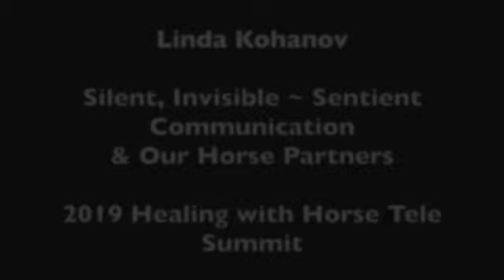Linda Kohanov 2019 Tele Summit Video Teaser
For more information about Linda Kohanov's 2019 Healing with Horse Tele Summit audio session, go